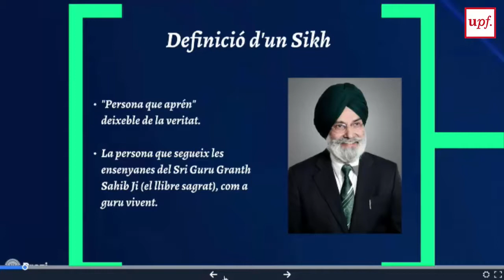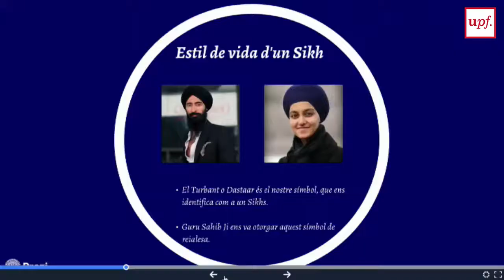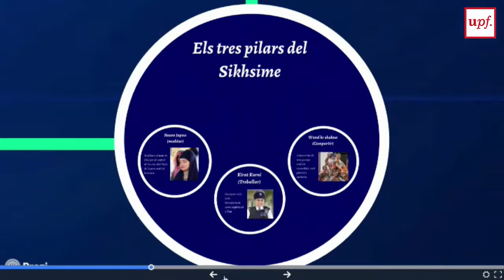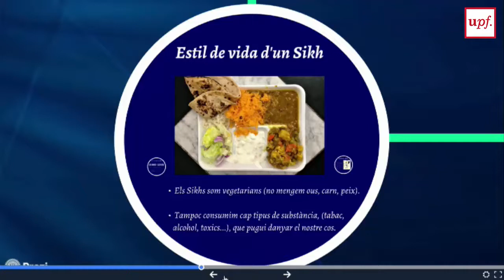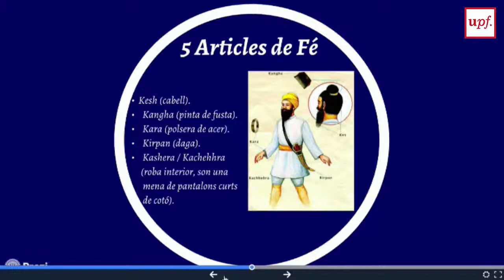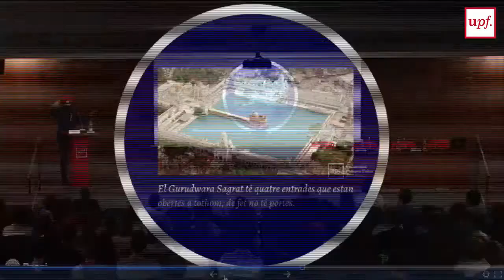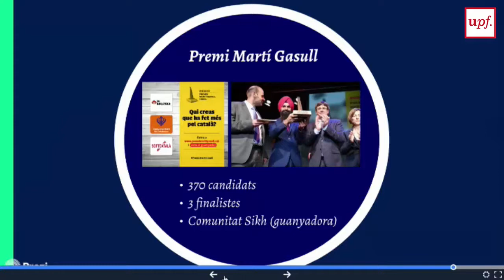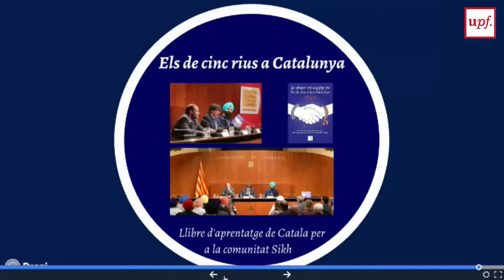Tercera Jornada de la Càtedra Pompeu Fabra: “El sentiment de pertinença i la llengua” (Vídeo 1)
La càtedra Pompeu Fabra, dirigida per la Dra. M. Teresa Cabré, va dur a terme la seva tercera jornada científica els dies 26 i 27 d’octubre del 2017. En aquest vídeo podeu veure la conferència de Gagandeep Singh, titulada “Un sikh a Catalunya”.